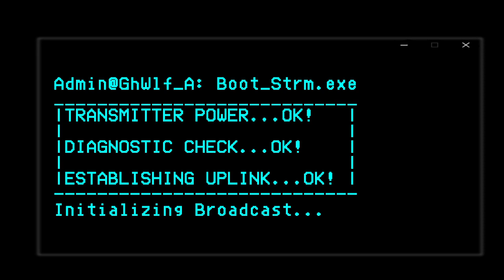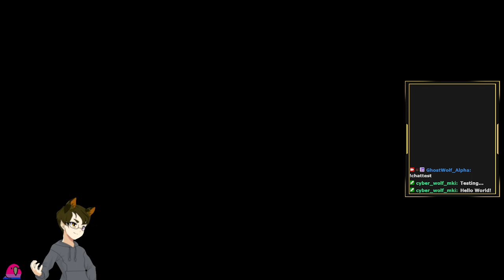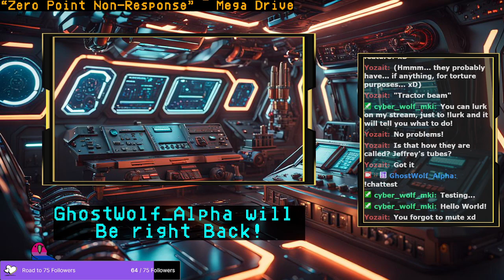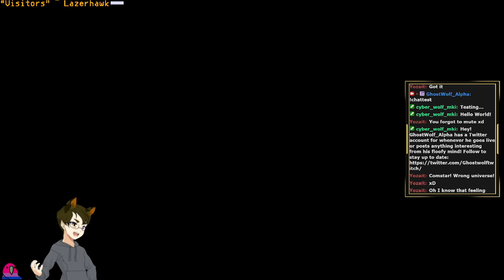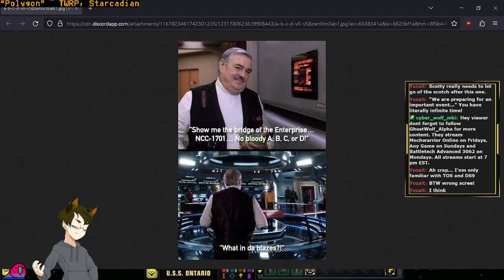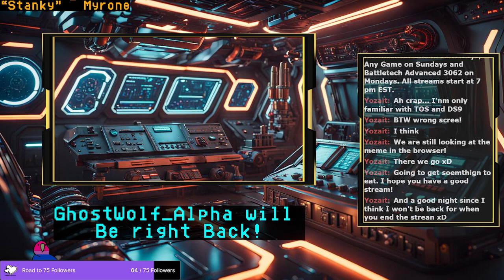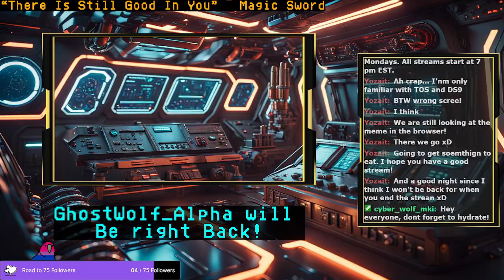[Star Trek Online VOD] Who's great idea was it to let this wolf captain a starship? Aired: 4-21-2024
Stream Name: Space, The Final Frontier...Who's great idea was it to let this wolf captain a starship?
Stream Date: April 21st, 2024
Game: Star Trek Online (STO)